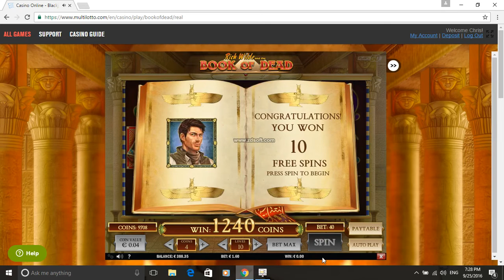BIG WIN ON BOOK OF DEAD! £1.60SPIN